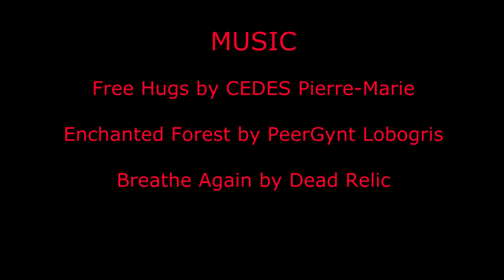OLD Harry Rocks 2014 Part 2 The Caves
Part 2 of our paddle around Old Harry Rocks featuring the caves on the southern side.